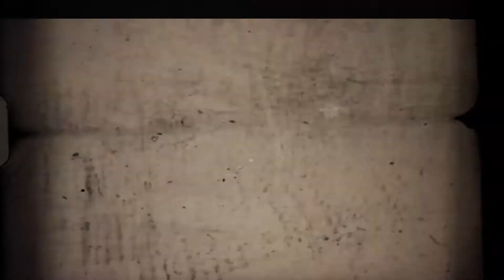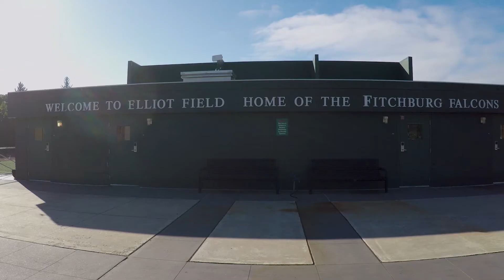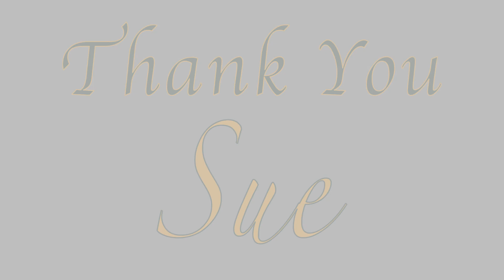Fitchburg State Tribute Video to Athletic Director Sue Lauder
Fitchburg State Tribute Video to Athletic Director Sue Lauder. Created by Fitchburg State senior Tyler Roster